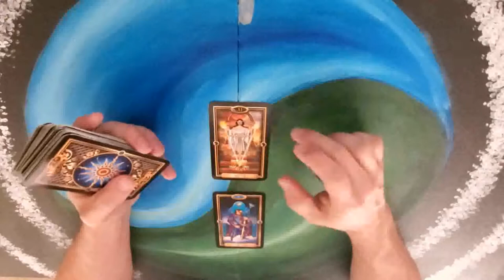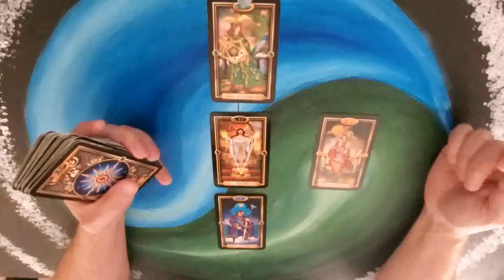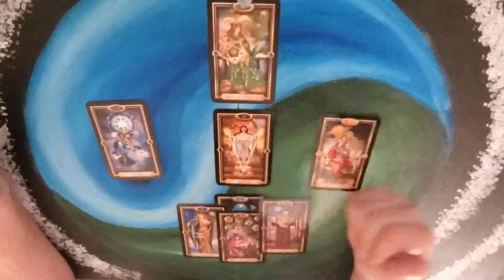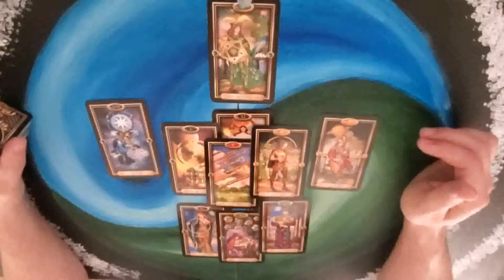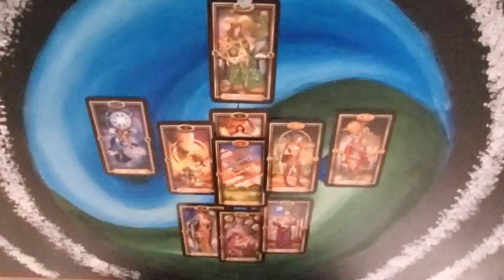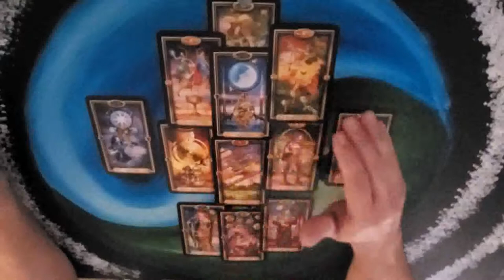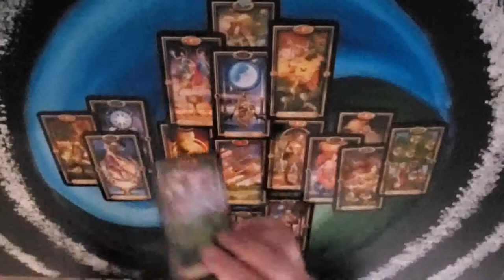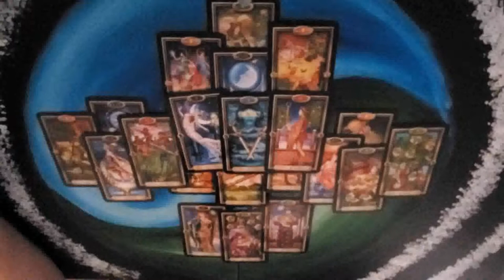Libra - It hasn't all failed - April 12 - 28